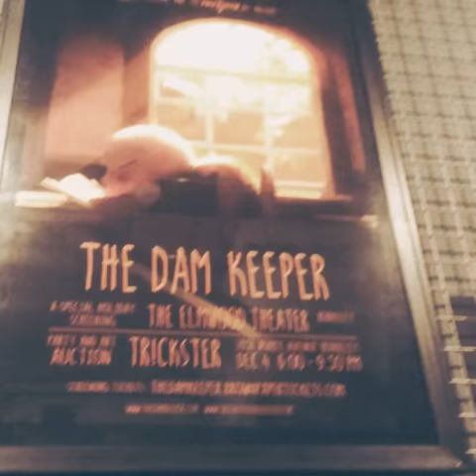The Dam Keeper pt.1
A look at the art for The Dam Keeper show at TR!CKSTER!